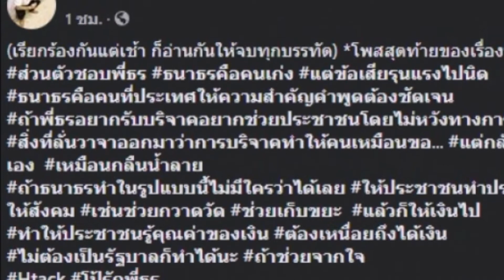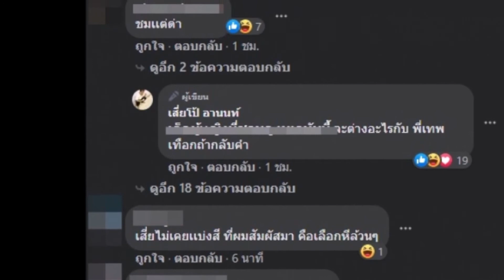เสี่ยโป้ ฝากถึง ธนาธร เรื่องการเปิดรับบริจาค